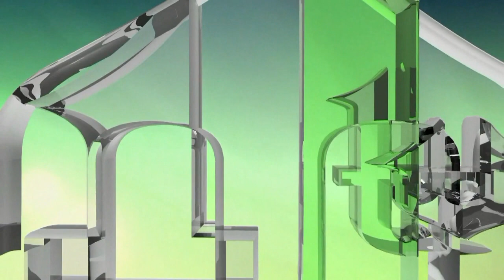NIKADA NISI MIRNO SPAVAO BOŠNJAČE - DR AMIR ISMIĆ